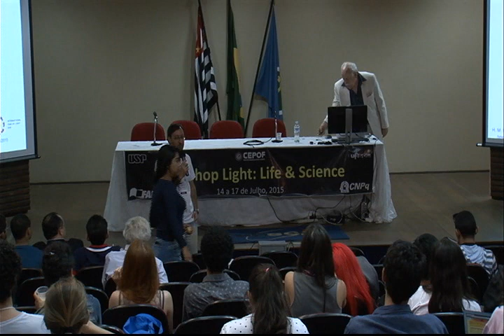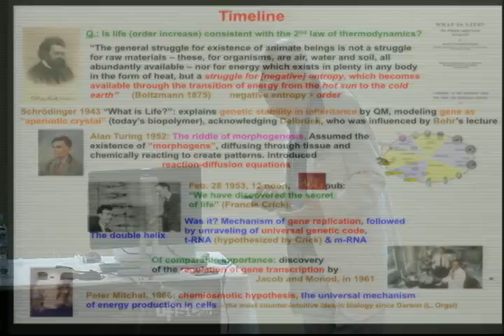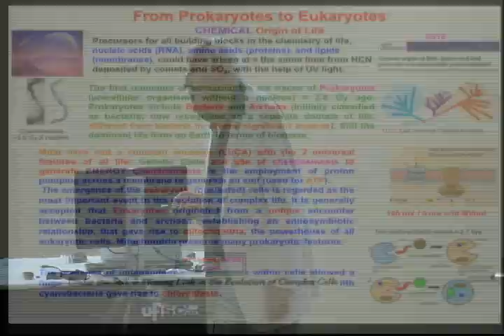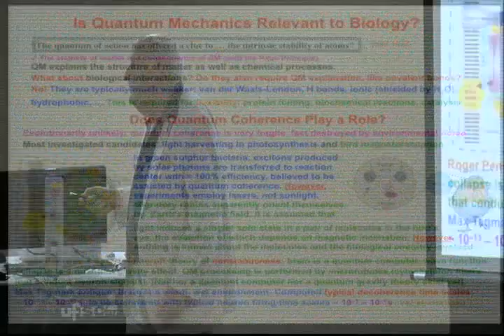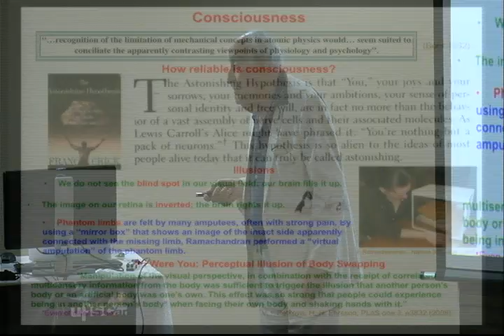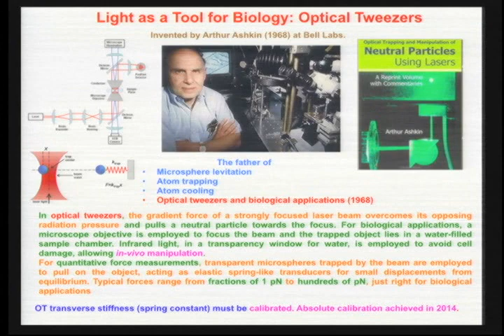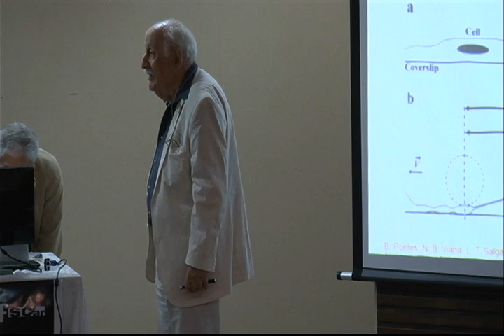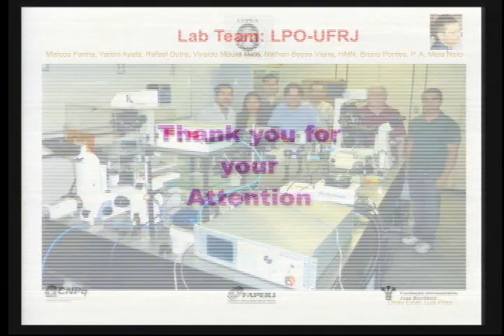Luz e Vida: Prof. Dr. Herch Moysés Nussenzveig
Light and Life

Workshop Light: Life & Science realizado durante a 67ª Reunião Anual da Sociedade Brasileira para o Progresso da Ciência (SBPC).
Que teve como tema: “Luz, Ciência e Ação”, alusivo ao Ano Internacional da Luz, celebrado em 2015.

Evento apoiado pela FAPESP.